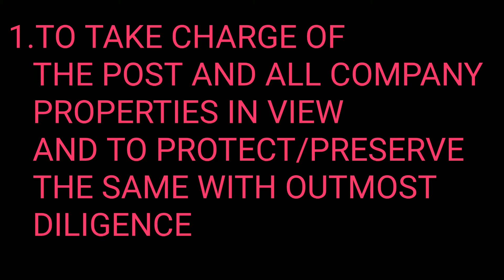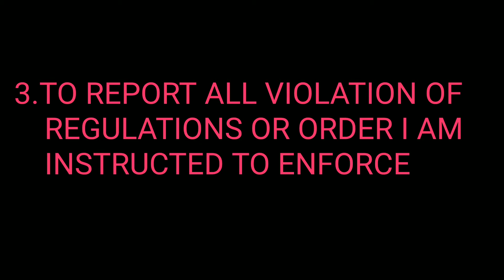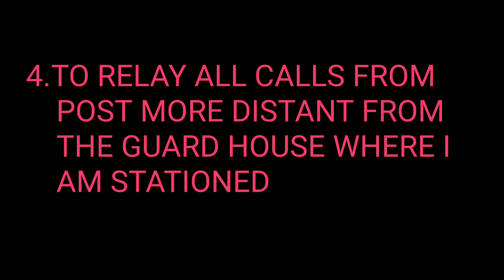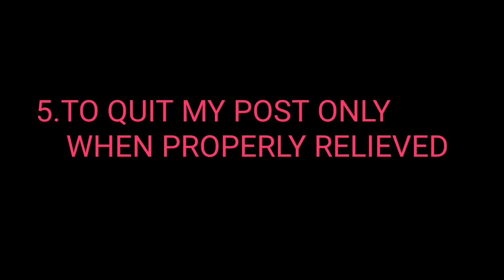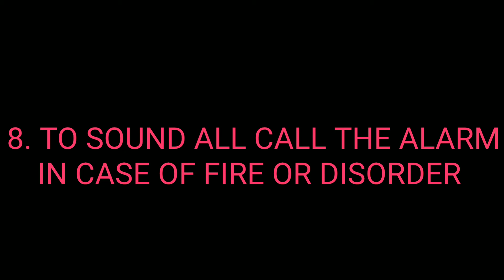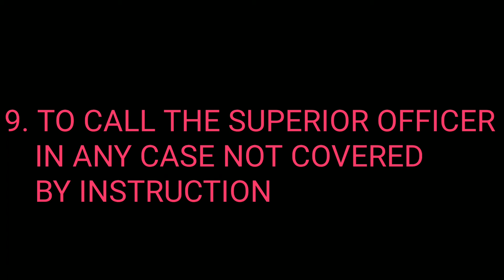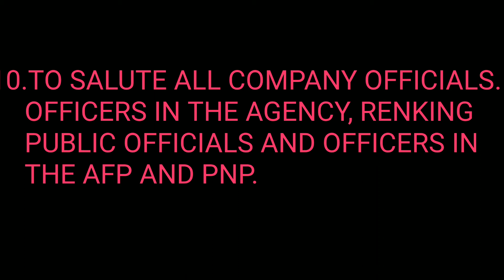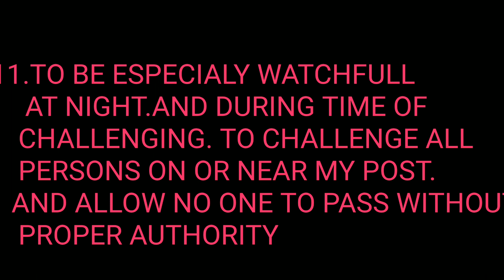11 General Orders.at kung anu ba ibig sabihin